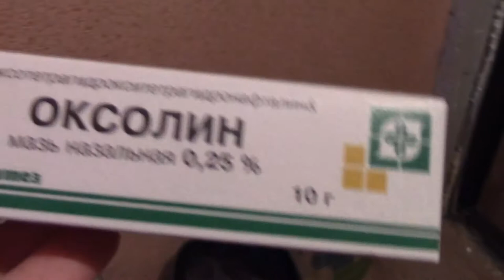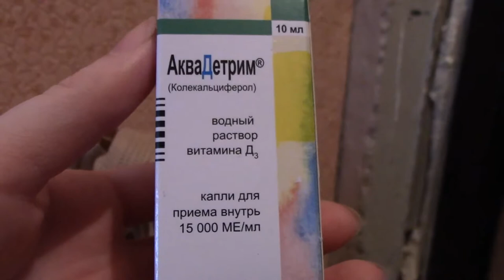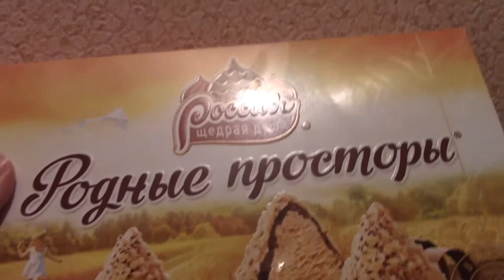VLOG Обменяла куртку на.......